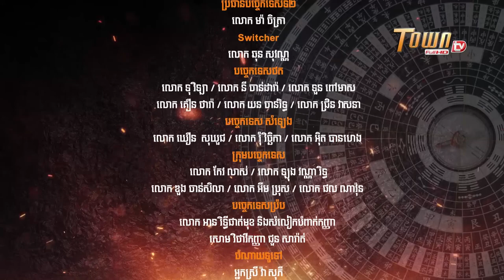Feng Shui for Business - The Power of Feng Shui by Master Han